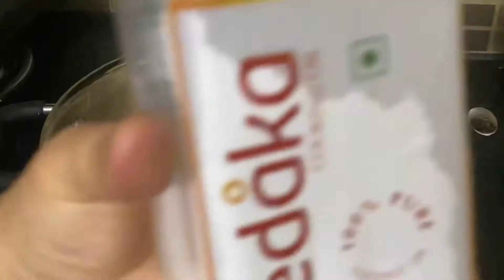Easy and healthy sprouted moong/Green gram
Sprouted moong is one of my favourite since it’s healthy. Here’s a very easy preparation which I am sharing! Hope you all will like it!

Ingredients
1 cup moong
1 medium size onion
1 medium size tomatoes
1 green chilli
1/2 tsp turmeric powder
Coconut or any vegetable oil